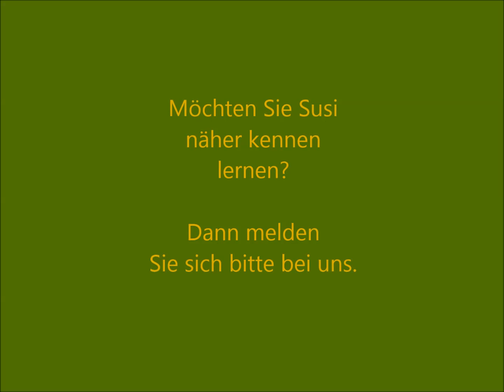Susi ist jetzt vermittelt (Mai 13) - Hamburger Tierschutzverein v.1841 e.V.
Susi ist ein Fundtier und kommt aus Hamburg-Bergedorf. Im HTV wurde sie erst einmal gepeppelt, ist nun kastriert und gechipt. Susi braucht ein Zuhause indem sie sich langsam eingewöhnen kann, da sie eine zurückhaltende Samtpfote ist. Sie wünscht sich ein Zuhause, wo sie ihr ganzes Katzenleben auch mit Rundgängen im Grünen verbringen kann.